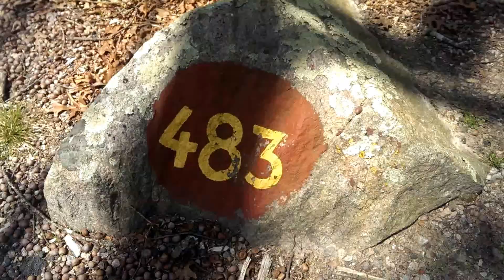483 Burlingame State Campground Campsite